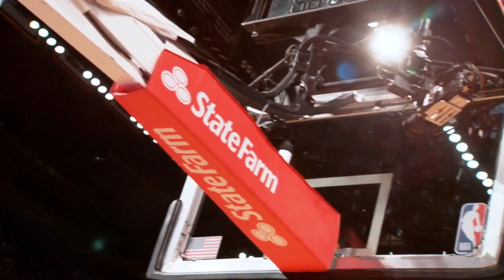All-Access: 2024 Panini Rising Stars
Check out the Rising Stars compete in this year’s 2024 Panini Rising Stars Games. Team Jalen was able to get the win and Pacers’ very own, Bennedict Mathurin was named MVP.